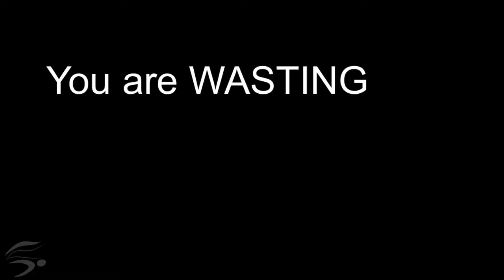It IS worth it!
People/characters mean SO MUCH to people. You call it an obsession, they call it a literal life saviour.
Even if it’s not that extreme and they’re just a big comfort for them, it still counts and their love for these characters/people are no different.